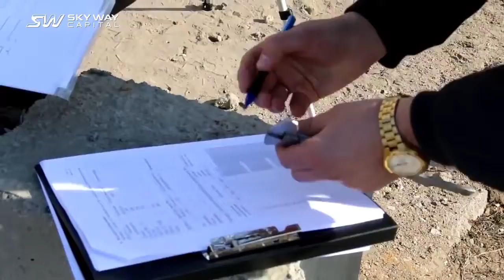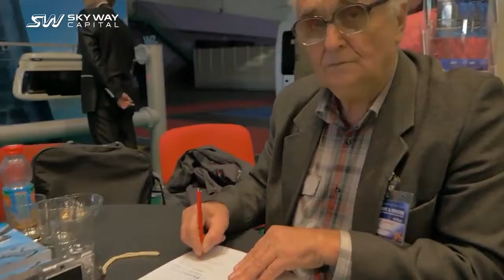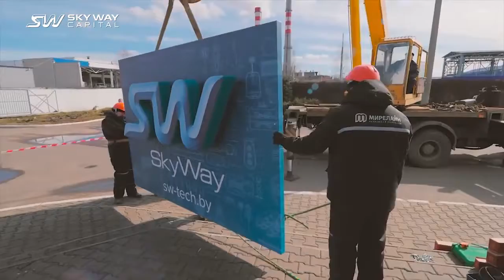🎥Инвестиции в SkyWay Реальность! 27 ключевых событий 2016 17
Мои контакты:
мой скайп -- ingoda25